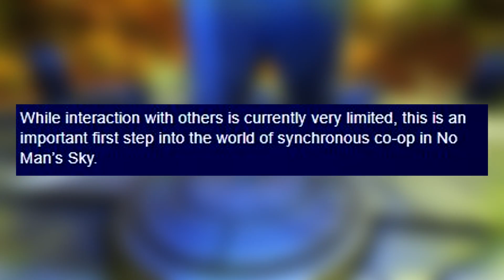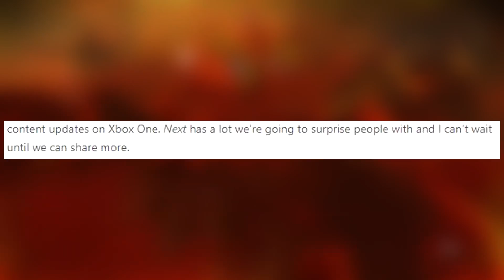No Man's Sky - What Is Likely To Be In The "NEXT" Update?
Hello everyone! Today I'm back with a brand new video looking into what we're likely to see added into No Man's Sky through the upcoming "NEXT" update.

Add me on Steam - "SkintBoot"